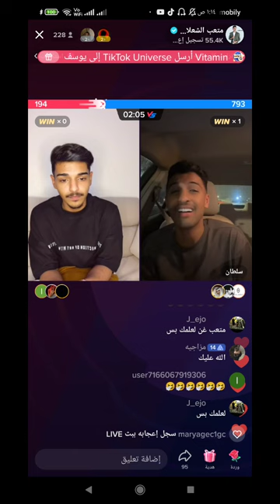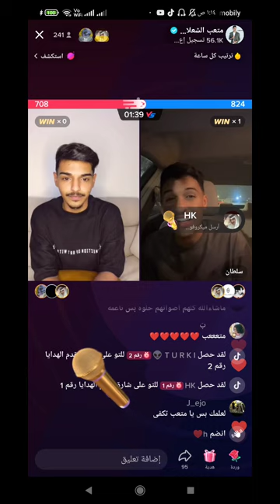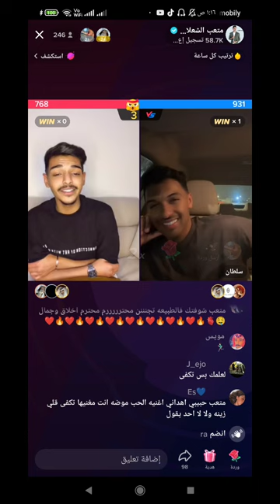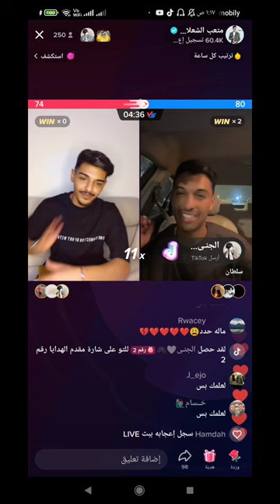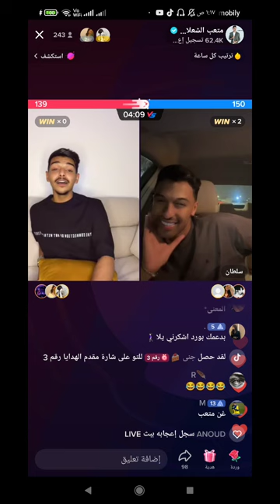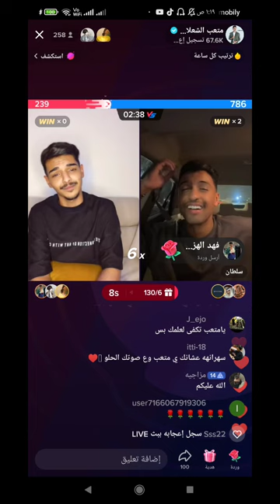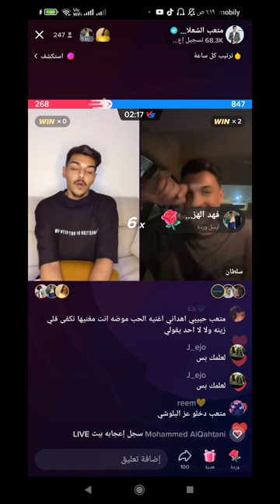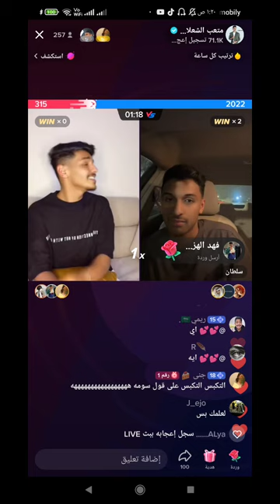قستات دويتو سلطان المرشد ومتعب الشعلان اغاني وطرب 🔥🤍